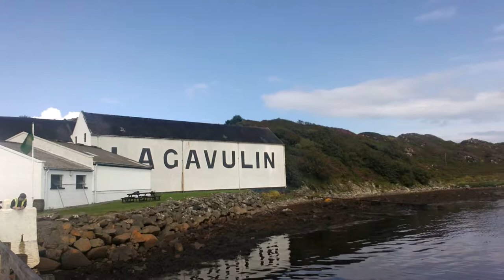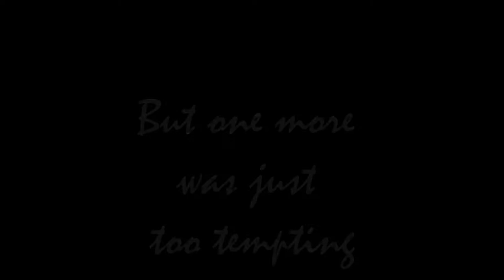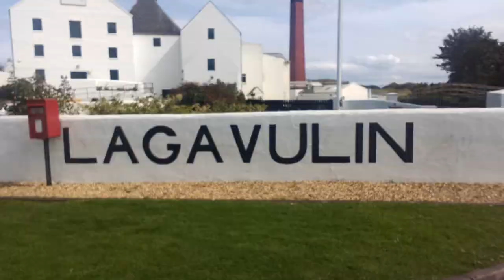WHAAAT... more Whisky???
The Whisky Crawl continues at Lagavulin